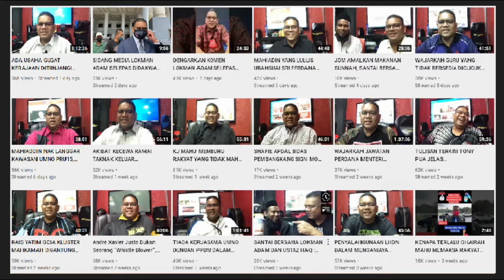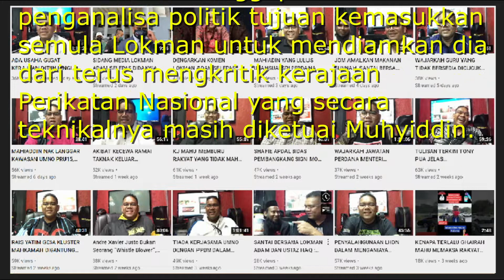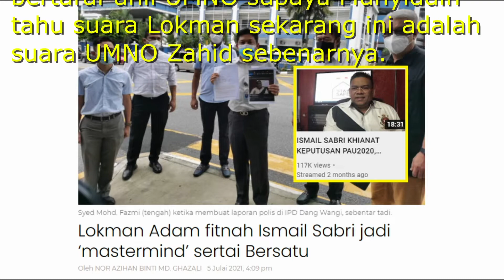Zahid beri lesen bantai Muhyiddin kpd Lobakman dgn sengaja terima keahlian semula UMNO Lokman Adam!!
Zahid mahu tunjukkan kuasanya pada PM Ismail Sabri dengan menerima semula Lokman Adam sebagai ahli UMNO dan biar Lokman bantai kaw-kaw Muhyiddin mentor Ismail Sabri dalam kerajaan Perikatan Nasional.